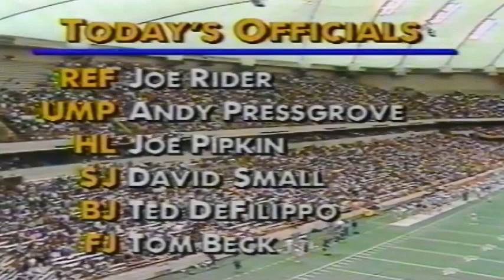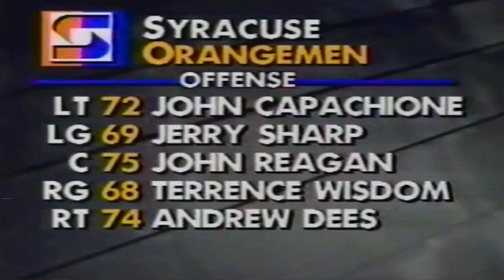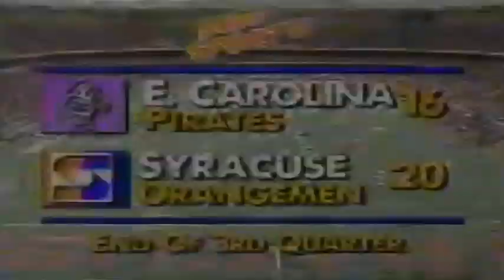October 12, 1991 - East Carolina @ #15 Syracuse